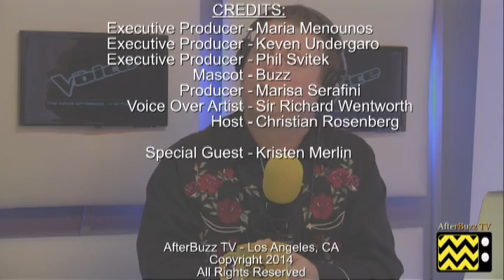The Voice After Show Season 6 Interview w/Kristen Merlin - May 14th, 2014 | AfterBuzz TV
AFTERBUZZ TV -- The Voice edition, is a weekly "after show" for fans of NBC's The Voice. In this show, host Christian Rosenberg interviews special call-in guest Kristen Merlin. It's The Voice's "Interview with Kristen Merlin- May 14th, 2014" podcast!